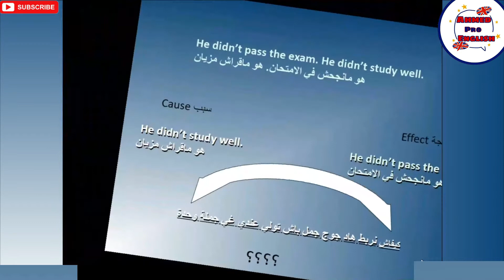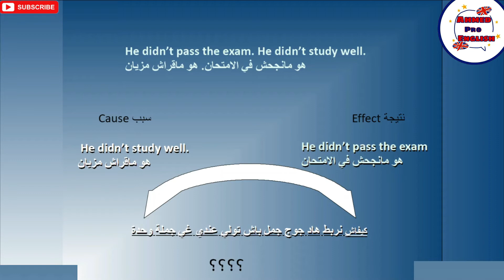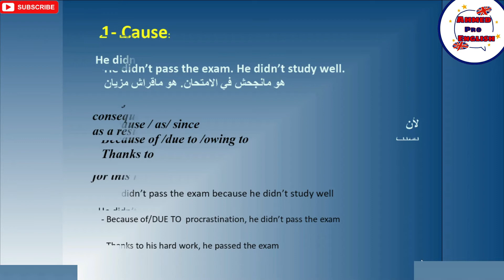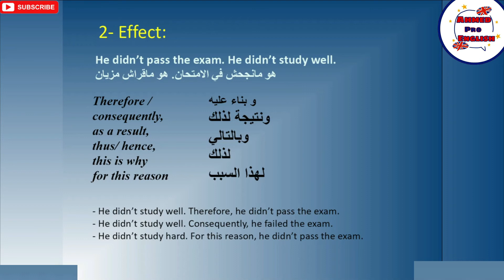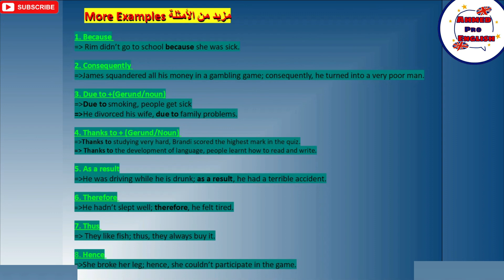Functions (Communication): Expressing Cause and Effect السبب و النتيجة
الا كان عندك شي سؤال ولا مافمتيش شي حاجة كتبها ف التعليقات.
شكرا

bachir abdou,
bacfacile,
bac libre 2021,
backstreet boys,
back to black,
bachata,
bacha hamou,
bachir gafi,
bac libre,
bac facile tronc commun math,
bac facil,
bac libre 2020,
bac 2020,
bac facile tronc commun physique,
bac a zero,
bac adab,
bac anglais,
bac acier,
bac adab libre,
bac english 2020,
bac english lessons maroc,
bac english 2021,
bac english lessons,
bac english dz,
bac english exams,
bac english 2019,
bac english exams morocco 2019,
aba english,
aba english شرح,
aba english film,
aba english premium,
aba english avis,
aba english song,
aba english experiencia,
aba english app review,
humour 2 bac english bac,
education 1 bac english bacfacile,
biography in english bac,
bacfacile english 1 bac,
bac facil english 2 bac,
english 2 bac unit 4,
english 1 bac unit 3,
vocabulary english bac,
english 2 bac passive voice,
english bac passive voice,
modals 2 bac english with simo,
1 bac english writing,
2 bac english writing,
1 bac english lessons,
1 bac english maroc,
used to 1 bac english,